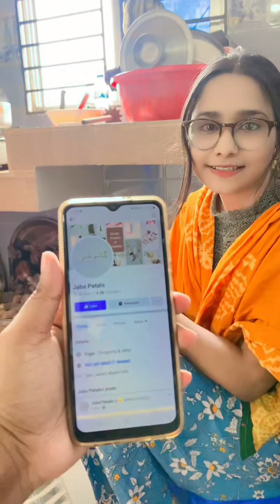সুরভী গান গাইতে গাইতে রান্নায় ব্যস্ত আর আমি ওর চুলের রহস্য ফাঁস করে দিলাম 😁